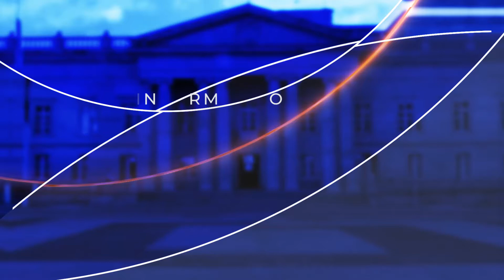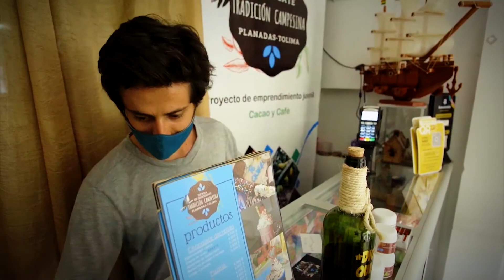Historias. Proyectos de jóvenes emprendedores son una realidad gracias a los PDET